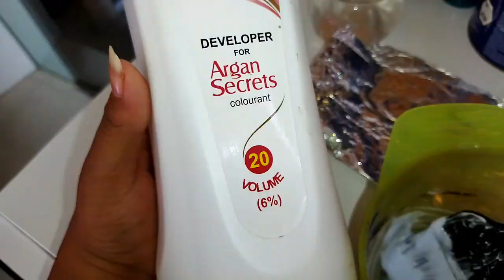Ash Color Kaise Kare Step By Step Tutorial In Hindi || ब्लू कलर कैसे करे || By Salonfact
Hey everyone...
Salonfact In this video i have share How to Ash Color Step By Step Tutorial How to use Loreal Silver Purple Shampoo By Sahil

Ash Color Tutorial
Loreal silver Shampoo
Neutralising Of yellow pigment